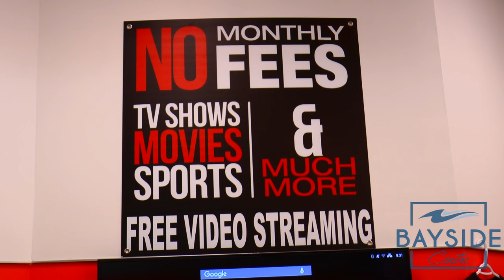Bayside Centre Merchant: My Red Rhino TV